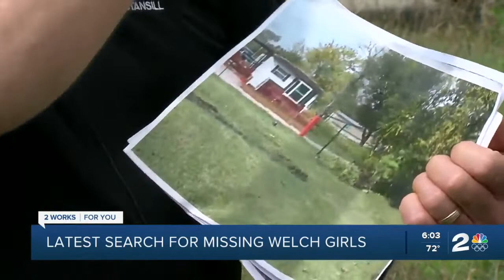Searchers in Picher in hunt for missing Welch girls